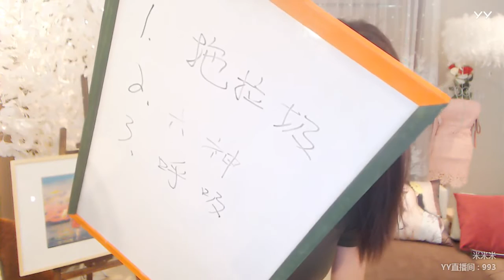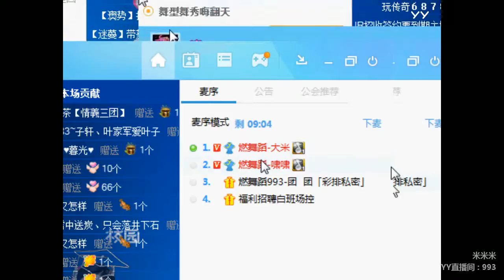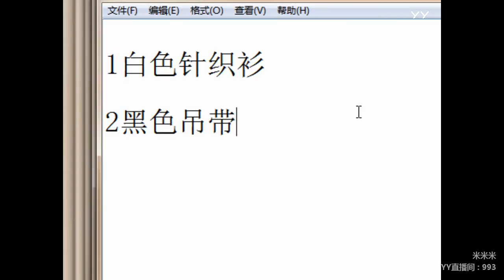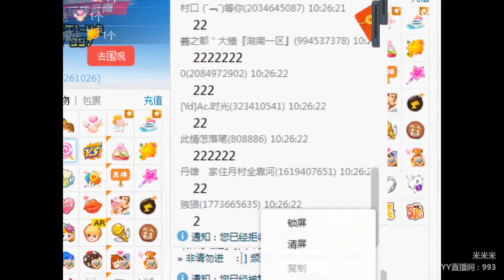YY LIVE 燃舞蹈 大米 -《燃舞蹈》（Artists・Sing・Music・Dance・Instrument・Talent Shows・DJ・KPOP・Remix・LIVE)